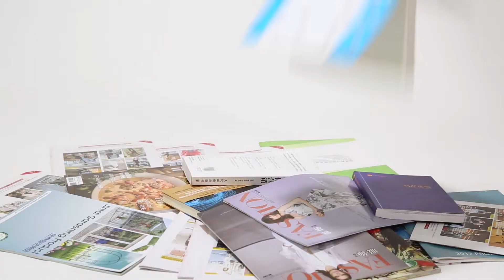WEISHENGDA 19 inches Waterproof Wheeled Rolling Backpack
1.Lightweight. Only 4.8 lbs, 10% lighter than others. The rolling backpack can hold 45L, suitable for both adults and students.
2.Plenty of pockets. Thick foam padded compartment of this rolling backpack is big enough for a 14 inch laptop. Outer pocket can hold daily necessary stuff like keys, pens, flashdrivers.
3.Easy to clean. 400D waterproof nylon fabric, durable. Anti-rust aluminum alloy rod can be used in rainy days. Passed 10000 times move up and down tests, twice as other rods can bear.
4.Convenient design. High-density PP unidirectional wheels. 5.Special back design, turn down the back cushion to cover the wheels to help avoid getting dirty.
6.Thoughtful details. Thick wide shoulder straps, cotton handle on top, humanization padded back. Risk free 100% satisfaction guarantee within 30 days.